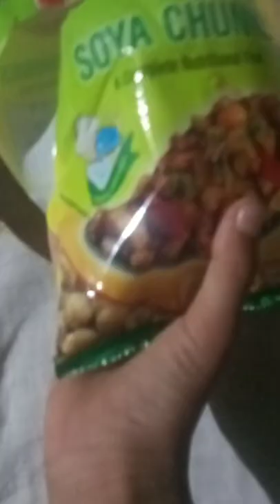my dog eat homemade food | egg + soyabean + rice = healthy Dog food ..